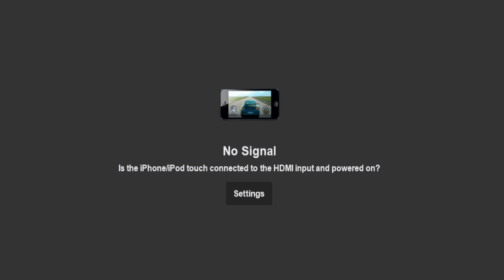DANMACHI BATTLE CHRONICLE 15 MINUTES OF GAMEPLAY (CBT FIRST LOOK!)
Here is 15 minutes of no commentary and just raw gameplay of Danmachi Battle Chronicle! Enjoy!

DANMACHI BATTLE CHRONICLE 15 MINUTES OF GAMEPLAY (FIRST LOOK!)

ダンまちバトルクロニクル 15分間のゲームプレイ（初見！）